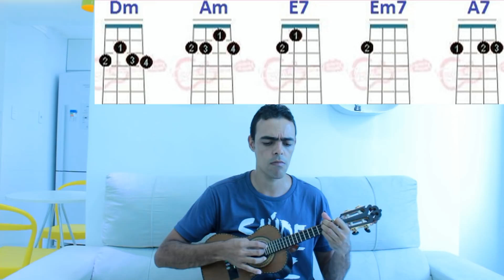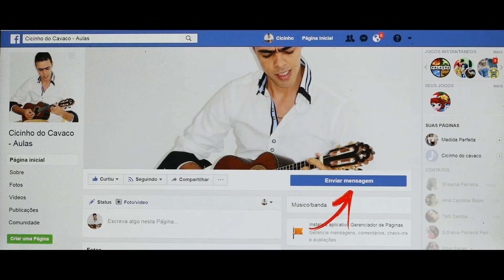Cifras / Vem pra ser meu refrão / Reinaldo -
CURSO DE ESCALA:
TOQUE E TIRE MÚSICA DE OUVIDO:
Curso de Batida do Nível zero ao avançado -

CURSO DE BORDÃO, BAIXARIAS -
 veja os modelos e valores abaixo:
CAVACOS MACIÇOS -